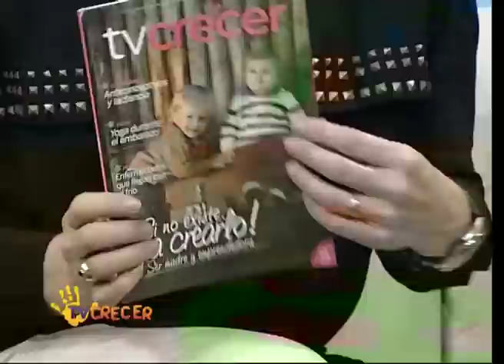Dr. Montes de Oca || Nebulizador a piston y ultrasónico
TV Crecer consultó al neumonólogo Pablo Bodas acerca de las diferencias entre un nebulizador a pistón y uno ultrasónico.